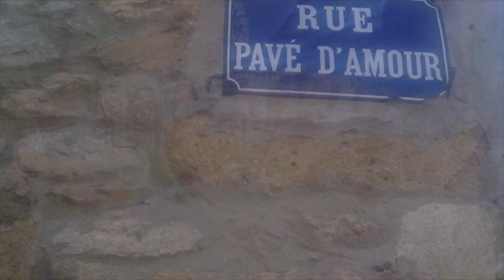MON ENFANCE M APPELLE, version 2016, interprétée par Gérard Vermont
une chanson qui fait partie de l'album"Saint Valentin 2012" et que j'ai réenregistrée en deux versions (avec des arrangements différents).